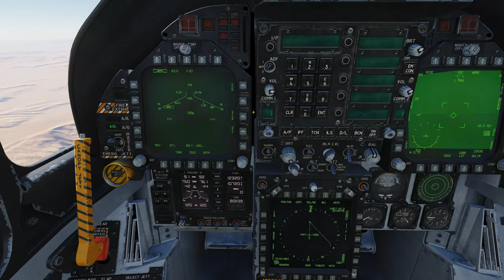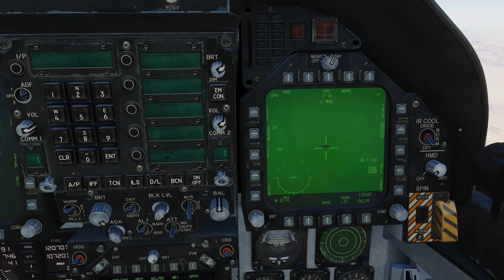DCS:F/A-18C Hornet:AGM-65E Rapid Test/PT-BR_VÍDEO 1298